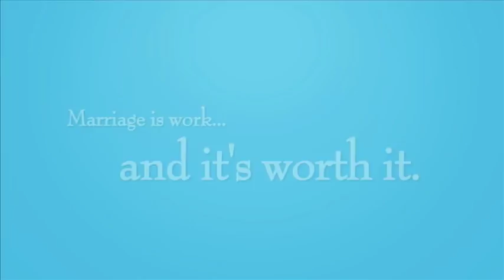4 Days to a Forever Marriage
After all these years, bestselling author Gary Smalley and his wife, Norma, continue to improve their marriage. Learn from Dr. Smalley's latest research, employing biblical principles he and Norma have used in the last forty years of marriage, ministry, and counseling.

Your marriage can be a safe place to love and be loved!

Take the 4 Day Challenge today...

God can do more than you can ask or think (from Ephesians 3:20).

Wow! This may be the most practical, step-by-step manual for building a healthy marriage that we've ever seen! Gary and Norma have put the cookies on the bottom shelf for every couple who is looking for proven ways to lasting love. With a mountain of experience to stand on, this seasoned couple tells it like it is and their advice is sure to revolutionize your relationship.

Drs. Les & Leslie Parrott
Authors of Love Talk

Gary Smalley has challenged and inspired me for years. His practical approach to living out the words of Jesus in a marriage is simple yet powerful. You will love his interactive approach to strengthen your marriage.

Craig Groeschel
Senior Pastor of LifeChurch.tv